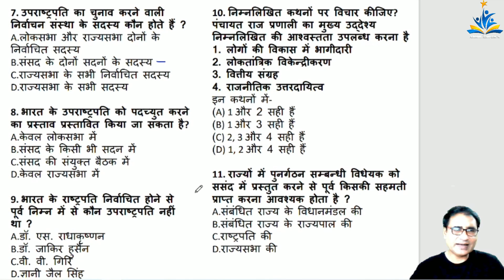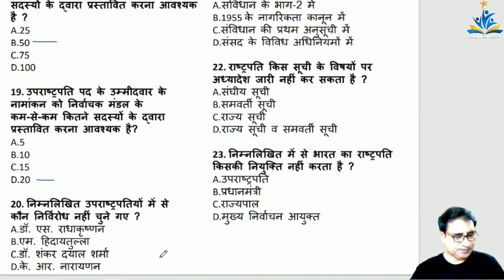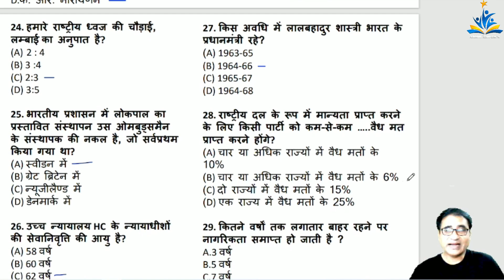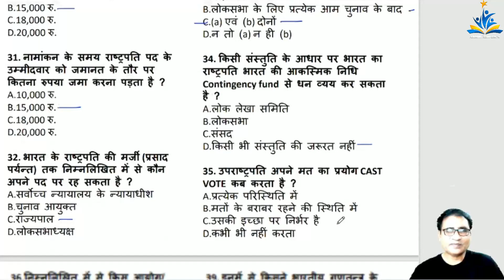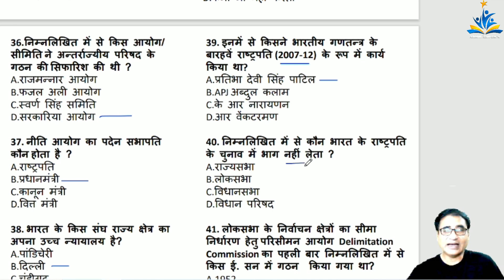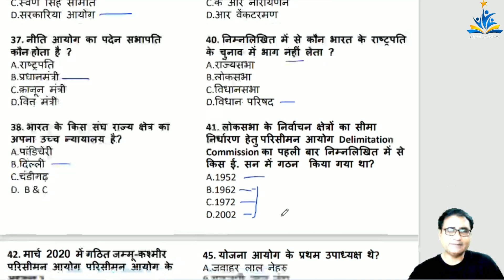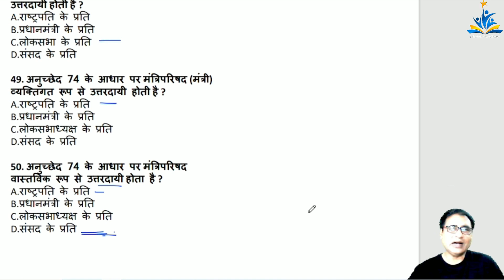Indian Polity Quiz-6 | भारतीय राजव्यवस्था क्विज-6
Title :- Indian Polity Quiz-6 | भारतीय राजव्यवस्था क्विज-6

Channel About:-
ABHISHEK KHARE
He is MP's most experienced consultant since 1996 for MPPSC exams and also a Career Counselor for  Civil Services (IAS) and State Services (MPPSC) exams.
Also included in Limca Book of Records-2016 (Literary Category)
Achievements- Hundreds of their students (including MPPSC Toppers) selected in various state and civil services and various central government, Service exam too.